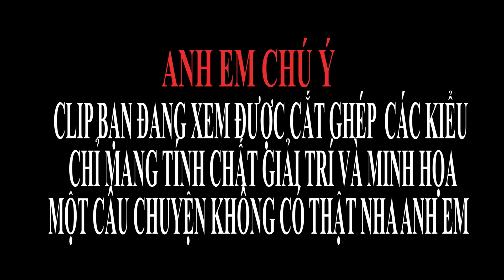CBR650R & Z1000R GẠ CHỊCH VÀ CÁI KẾT THẬT ĐÁNG THƯƠNG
OK! XIN CHÀO CÁC BẠN!
CLIP MANG TÍNH CHẤT GIẢI TRÍ , CHUYỆN AE MÌNH ĐI TEST XE KO CÓ TỔ CHỨC ĐUA XE HAYCAS CƯỢC GÌ ĐÂU NHA MỌI NGƯỜI
Lần đầu làm motovlog anh em thông cảm bỏ qua nha, hai cha con sẽ cố gắng tốt hơn trong mỗi vlog sắp tới nha.
● Nếu có bất cứ thắc mắc, khiếu nại nào về bản quyền hình ảnh cũng như âm nhạc có trong video mong chủ sở hữu liên hệ trực tiếp với tôi qua địa chỉ Email: .. Xin cảm ơn!
Mời các bạn cùng xem video, để có câu trả lời nhé!
Link nhạc Intro của mình ở đây nhé!

Track:
Những thứ PhúThủy đang dùng
-Action Camera: SJ 7 wifi , Gopro5
-Canon Camera: Canon 750D
-Micro: Mic cài áo Kool Sound Lavalier
-Phần mềm hậu kì:  Movie Maker
-Nón: Nón Bảo Hiểm Fullface Torc T18 | HJC RPHA70 CARBON
-Găng tay:  Kawasaki cụt ngón
-Đồng hồ:  JACQUES LEMANS N-209
-Xe Kawasaki VucanS 650cc